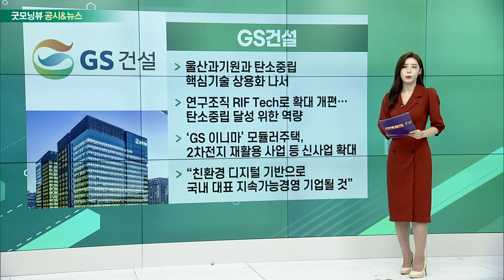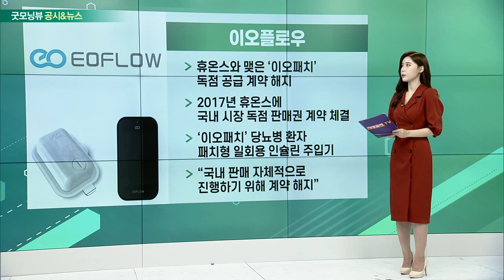대우조선해양, 영진약품, GS건설, 이오플로우_공시&뉴스 (20220923)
- LNG 운반선 2척 5천959억 원에 수주
- 선박 2026년 3분기까지 선주사에 인도 예정
- 카타르발 LNG 운반선 대량 발주 프로젝트의 일환
- 올해 수주 목표인 89억 달러의 97% 채워

영진약품(003520)
- 남양공장 세파항생 주사제 생산라인 증축 위해 투자
- 투자금액 215억 원 규모… 자기자본대비 20.5%
- 설비 노후화 개선 및 생산 CAPA 확대
- 시간외거래서 주가 1.49% 올라

- 울산과기원과 탄소중립 핵심기술 상용화 나서
- 연구조직 RIF Tech로 확대 개편… 탄소중립 달성 위한 역량
- ‘GS 이니마’ 모듈러주택, 2차전지 재활용 사업 등 신사업 확대
- “친환경 디지털 기반으로 국내 대표 지속가능경영 기업될 것”

이오플로우(294090)
- 휴온스와 맺은 ‘이오패치’ 독점 공급 계약 해지
- 2017년 휴온스에 국내 시장 독점 판매권 계약 체결
- ‘이오패치’ 당뇨병 환자 패치형 일회용 인슐린 주입기
- “국내 판매 자체적으로 진행하기 위해 계약 해지”